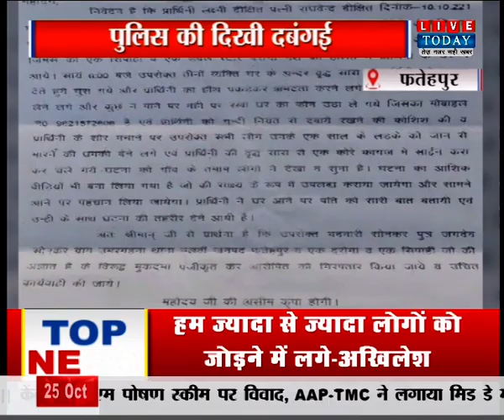Fatehpur में पुलिस की दिखी दबंगई, बिना वारंट के घर में की जांच, पीड़िता ने न्याय की लगाई गुहार